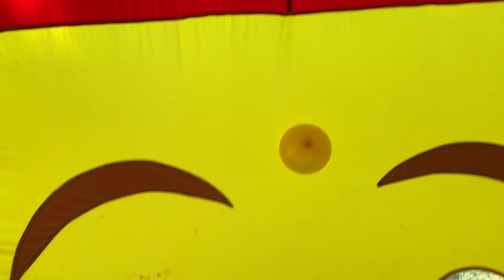Balloon Monsoon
Our happy faced Balloon Monsoon inflatable holds 50 air filled balloons. This inflatable is great for ages 5 and younger.